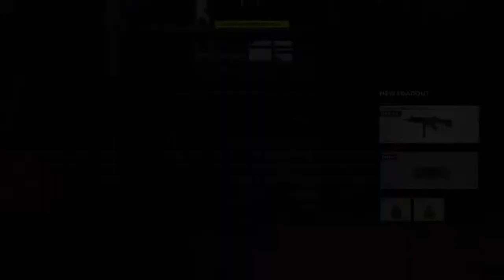fazbear hooters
i’m here to game and chew ass and i’m all out of bubble gum